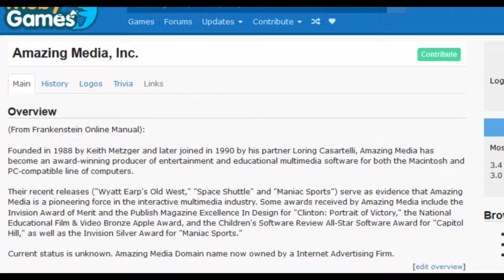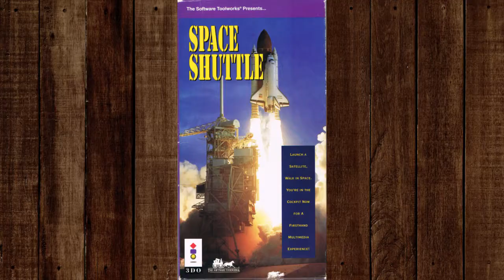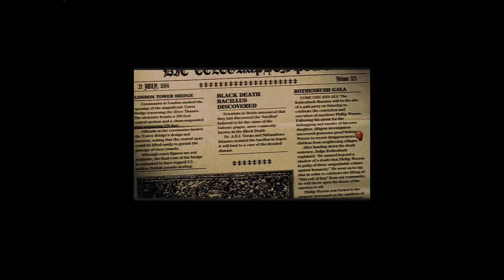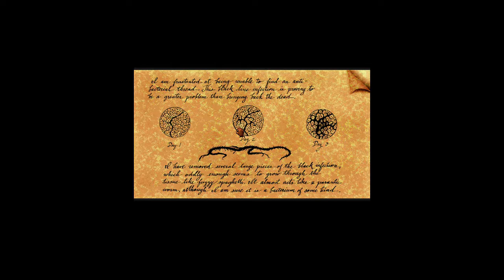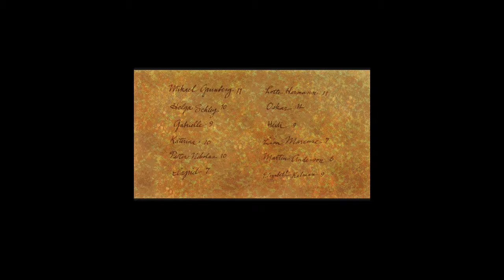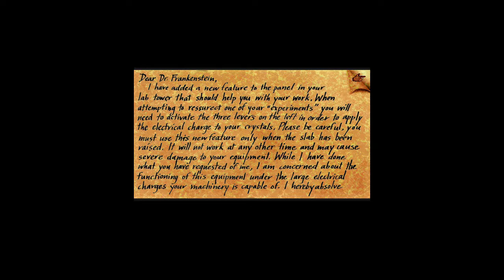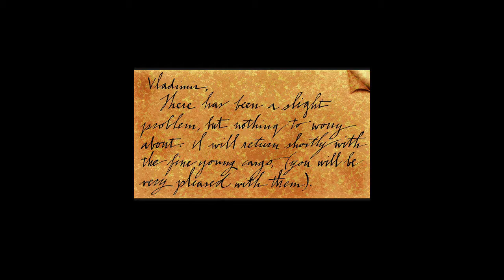Frankenstein: Through the Eyes of the Monster - Story Deep Dive - UT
Let's get brought back to life in this Story Deep Dive of Frankenstein: Through the Eyes of the Monster!

0:00 Introduction
1:25 Game Summary
24:55 Analysis/Story Deep Dive

Feedback on the video is always appreciated!